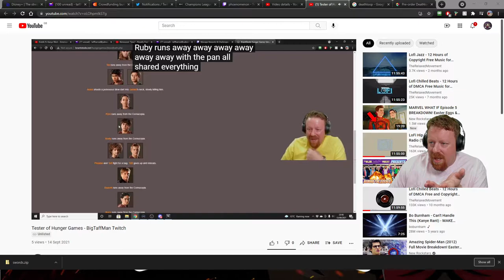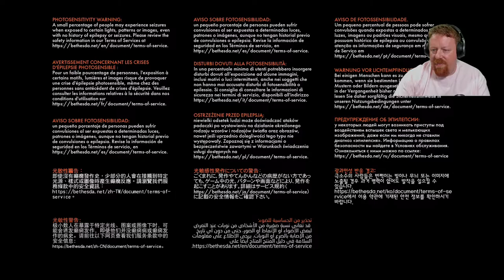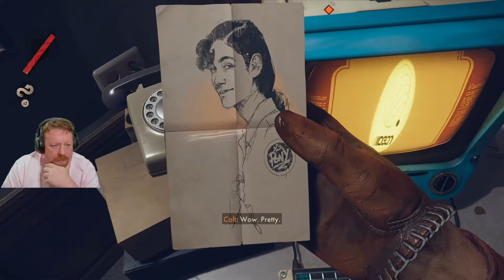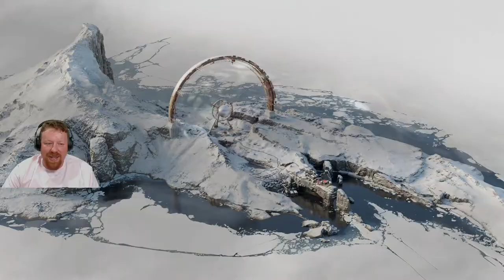Someone make a game based on Quantum Leap - Deathloop Playthrough - BigTaffMan Stream VOD 14-9-21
We're currently playing Deathloop and trying to get out head round it. If you'd like to see more of me playing this game theres a playlist of the game on the VOD page!

Games - Deathloop

Timestamps
Go Live - 0:00
Stream Start - 6:37
Deathloop - 12:30